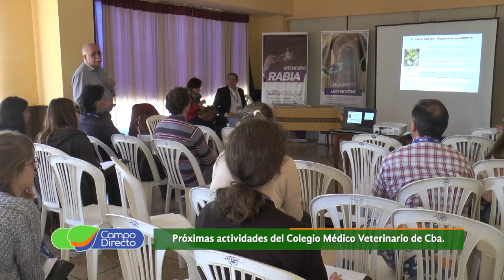Colegio Médico Veterinario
El Colegio Médico Veterinario prepara un semestre completo de actividades. Esto es lo que se viene